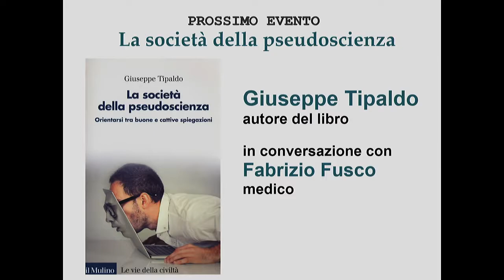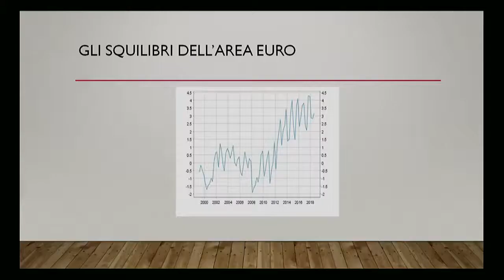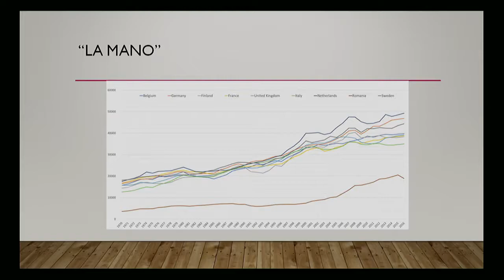PER AMOR PROPRIO (Federico Fubini)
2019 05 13 VIDEO GUANXINET PRESENTAZIONE PALAZZO FESTARI - VALDAGNO (VI)
OSPITI: FEDERICO FUBINI, MAURIZIO ZORDAN, MARCO MARI